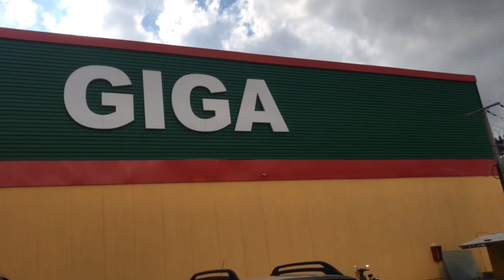Decoramos a casa nova para o Natal | Loja Giga de Maringa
Usem o cupom  BRUROMAO no site!